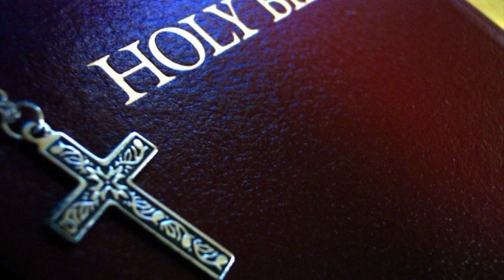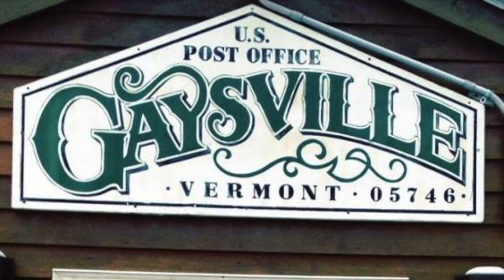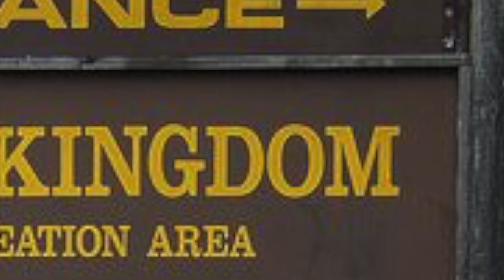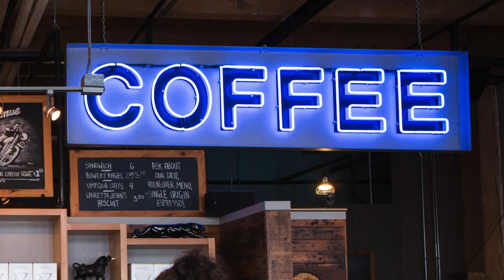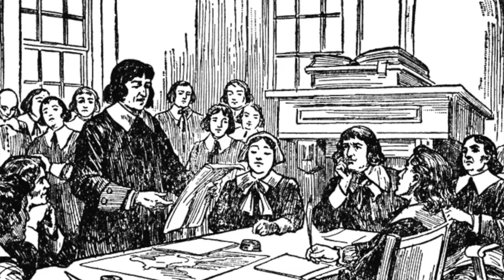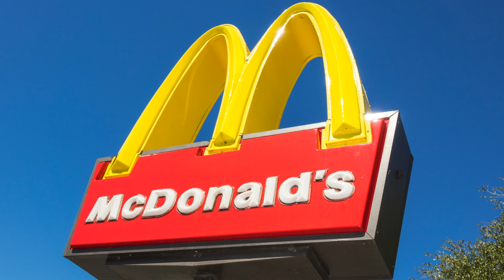Vermont's Weirdest Town Names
Lets take a dive into the state of Vermont and find the Weirdest Town Names In Vermont!